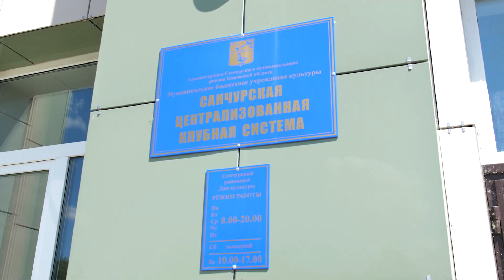Одежда сцены: премьера театральной ткани IMLIGHT-велюр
Все мероприятия в Санчурском районном Доме культуры со дня его основания открывал занавес из красного плюша советского образца. Но летом 2020 года сцена обрела современный светлый кабинет из габардина и новый театральный занавес из ткани IMLIGHT-велюр - новой разработки TM IMLIGHT, аналогов которой сегодня на рынке не существует. Ткань полностью соответствует требованиям пожарной безопасности, предъявляемым учреждениям для проведения культурно-массовых мероприятий, а по ценовому предложению в настоящий момент ей просто нет равных.